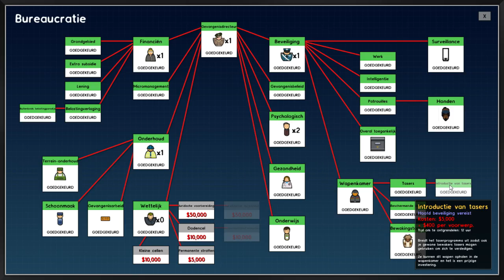Uitbreidingen treffen Prison Architect